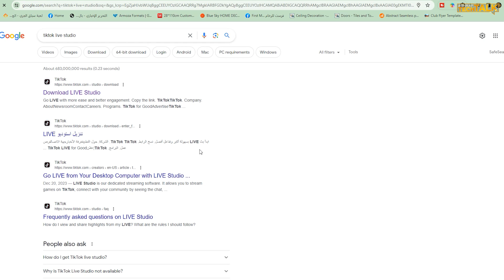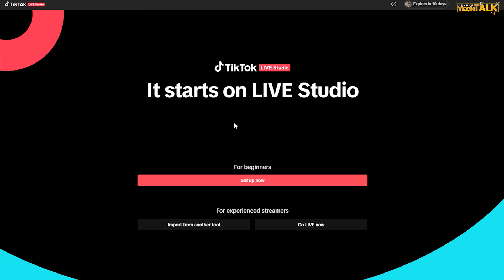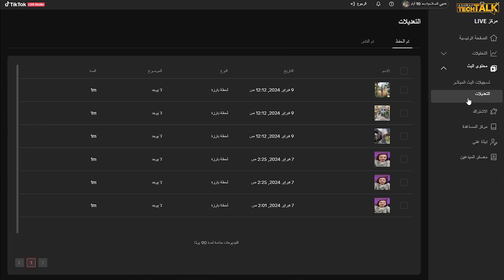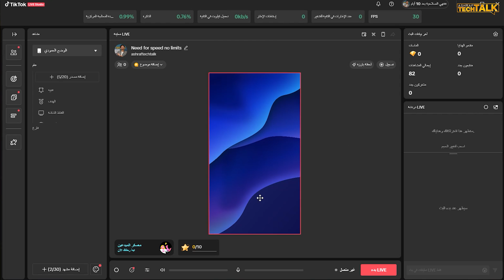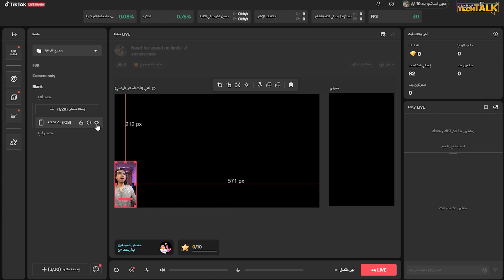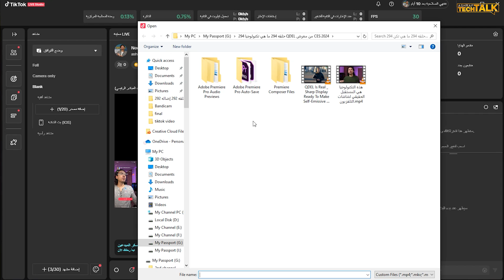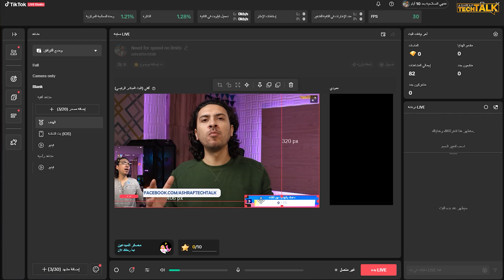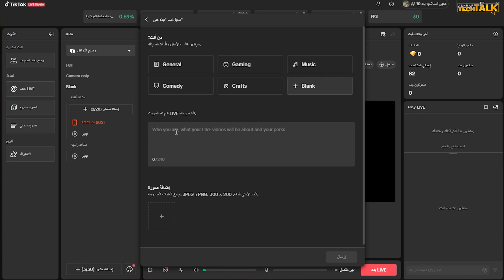طريقة عمل بث مباشر على تيك توك من Tiktok live studio علي الكمبيوتر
بث مباشر تيكتوك لايف ستوديو | Tik Tok Live Studio
شرح طريقه عمل بث مباشر على تيكتوك من الكمبيوتر من تطبيق تيك توك لايف ستوديو Tik Tok Live Studio